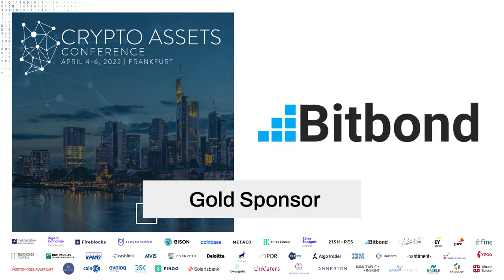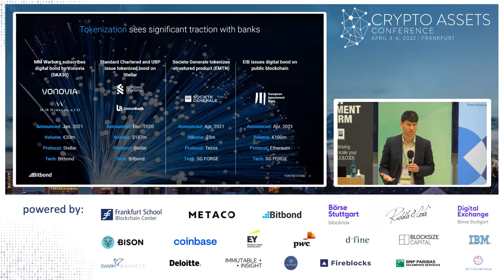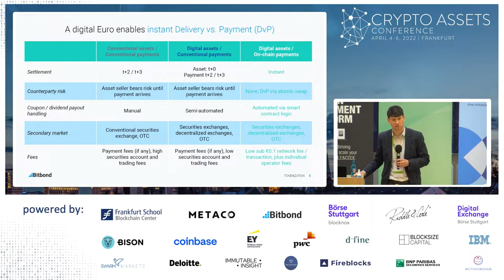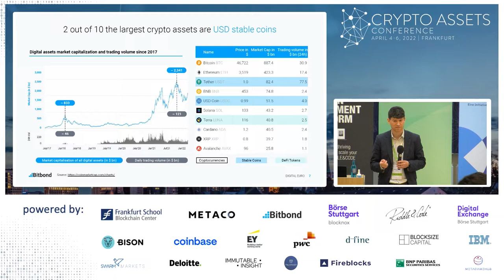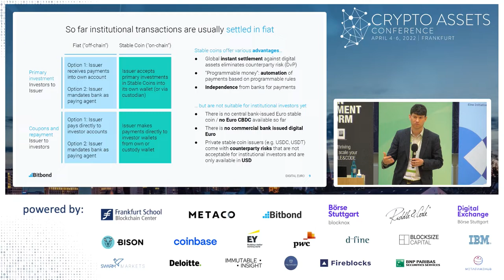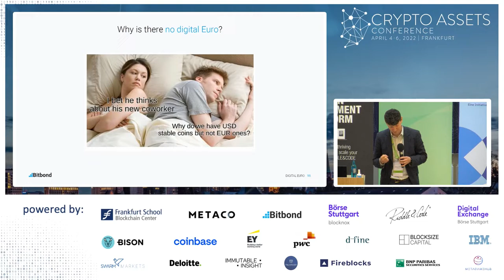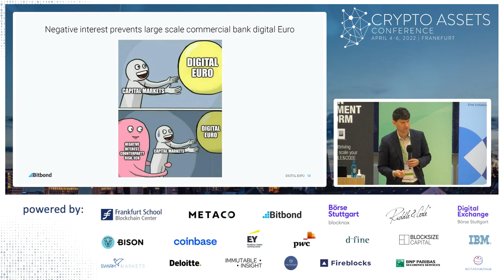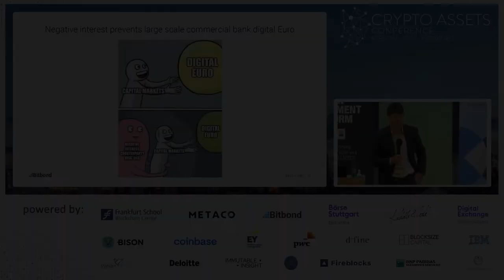Industry Insights (CAC22A) – Radoslav Albrecht of Bitbond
A steadily increasing demand for tokenization would safely underpin that major banks are preparing for substantial substitution of traditional asset classes. Tokenized securities would enable quick and safe international settlement of payments. Radoslav Albrecht of BitBond shows the fundamental errors of legacy settlement and the extensive upsides to a DLT-based payment and transaction system ranges from an increase in efficiency to effective measures against counterparty risk.